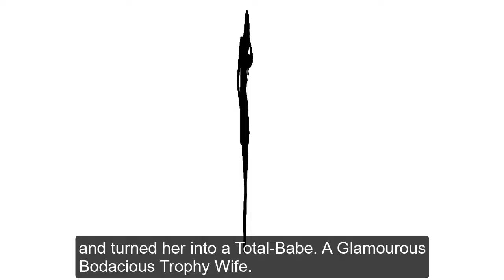The Mafia Hairdresser Chronicles Trailer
The MAFIA HAIRDRESSER Chronicles is a radio play podcast.

Season 1: It’s 1984, and Jessy, a young hairdresser in Los Angeles, wants to get rich quick and meets Smokey Topaz, the Chicago mobster who offers him Cars, Coke and VIP Invites to Movie-Star Parties.  Jessy earns his perks by moonlighting for trophy wife, Claire, and her husband, Big-Don, LA’s campy commercial-king for his own chain of auto-repair shops. Jessy becomes the key player to make or break the supply chain of cocaine and the latest rage, “crack cocaine,” to all of Hollywood.  17 Episodes + 8